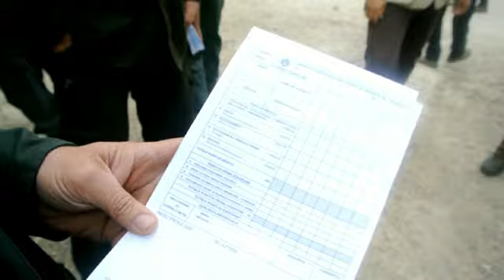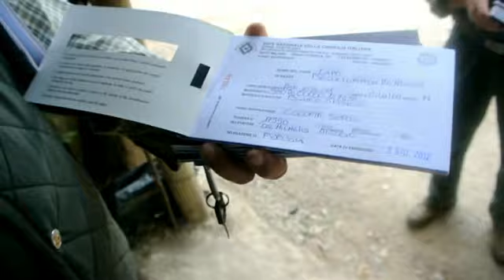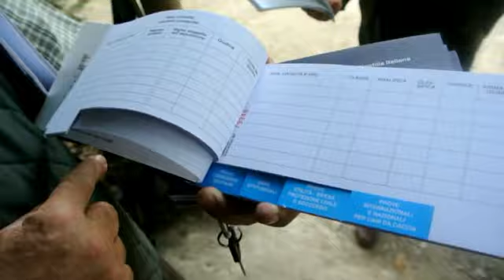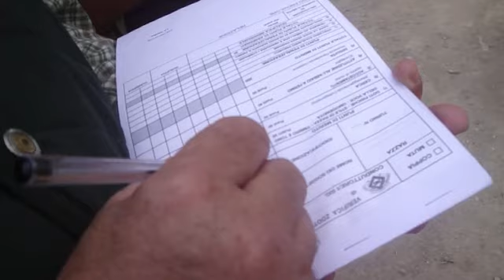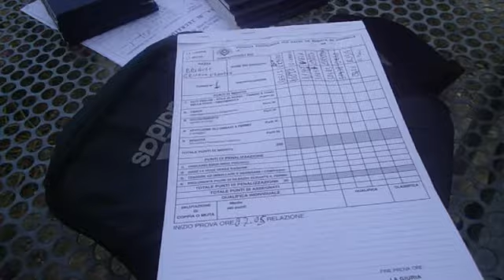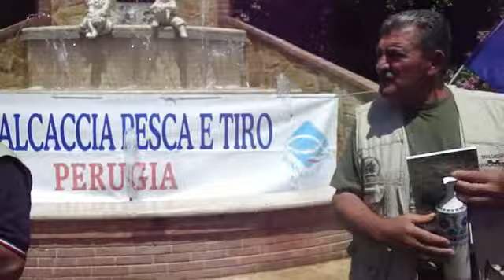DIARIOdiCACCIA.com - Campionato ITALIANO Segugi da Cinghiale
L'estate è il trampolino di lancio di molte manifestazioni cinofile e le associazioni spesso si uniscono per organizzare notevoli manifestazioni dove i nostri ausiliari si allenano per la nuova stagione venatoria. Qui presentiamo il "Campionato Italiano Segugi su cinghiale", organizzato dall'E.N.A.L. Caccia. Con la partecipazione dei Concorrenti del nostro REALITY di CACCIA, seguiamo le fasi finali della Manifestazione nell'Azienda Faunistica Venatoria Palermi...Che vinca il migliore...